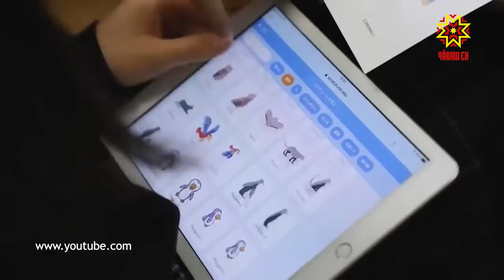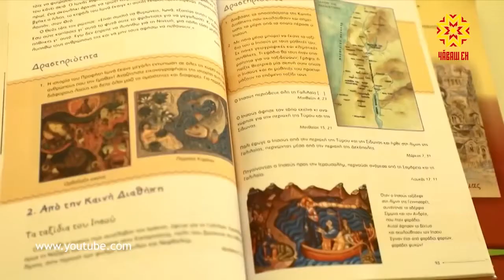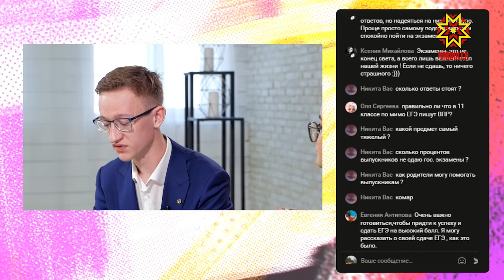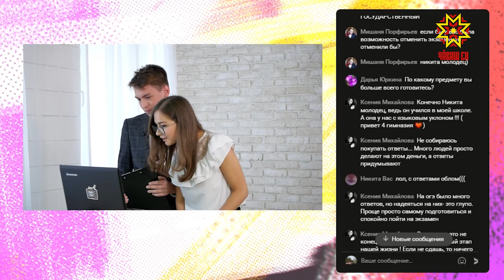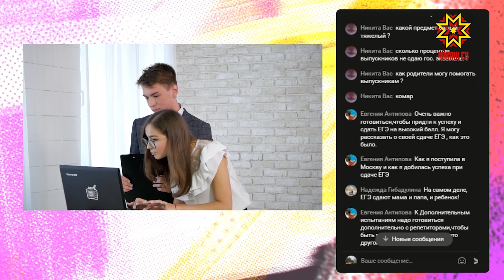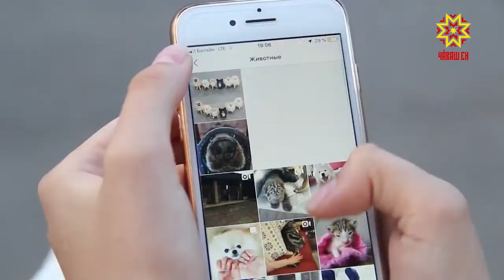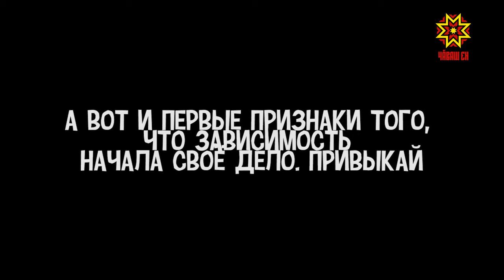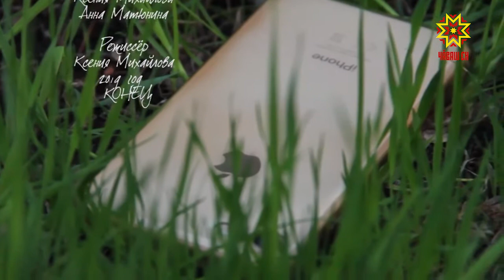Отдыхайп. Выпуск 27.05.2019